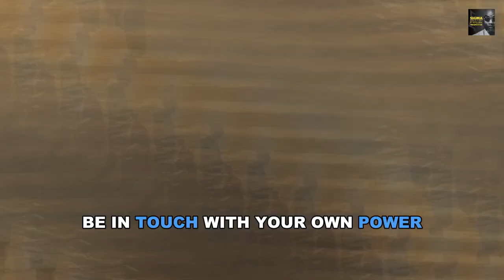Sigma Male Secrets: 7 Ways to Unlock Your Inner Power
Are you ready to tap into your true potential and embrace the Sigma Male within you? In this eye-opening video, we reveal 7 powerful ways to unlock your inner power and understand the secrets of the Sigma Male mindset.

Sigma Males are known for their independence, enigmatic personalities, and unique approach to life. By exploring the 7 key strategies discussed in this video, you'll gain valuable insights into what sets Sigma Males apart from the crowd and how you can harness their secrets to transform your own life.

Our in-depth analysis covers topics like Sigma Male characteristics, lifestyle, mindset, and behavior. We delve into the psychology behind Sigma Males, providing you with a comprehensive understanding of this rare male archetype.

Join us on this journey of self-discovery as we decode the Sigma Male enigma and empower you to embrace your authentic self. Whether you're a Sigma Male looking to deepen your self-awareness or simply curious about the Sigma Male phenomenon, this video is a must-watch.

Don't miss out on the opportunity to unlock your inner power and gain a fresh perspective on what it means to be a Sigma Male.